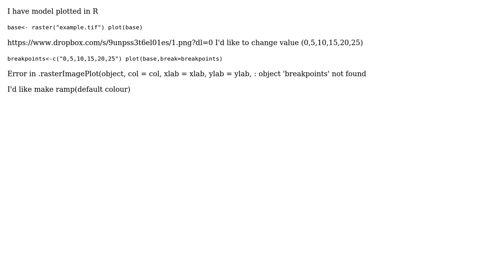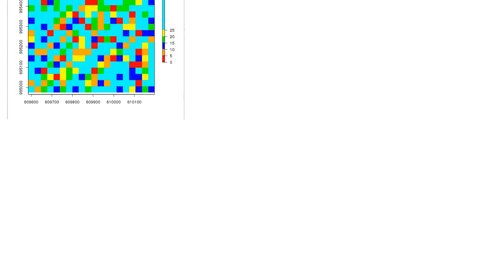GIS: Legend colour with specific value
With thanks & praise to God, and with thanks to the many people who have made this project possible! | Content (except music & images) licensed under CC BY-SA | Music | Images & others | With thanks to user Yax user xunilk user nmtoken and the Stack Exchange Network Trademarks are property of their respective owners. You are responsible for your own actions.